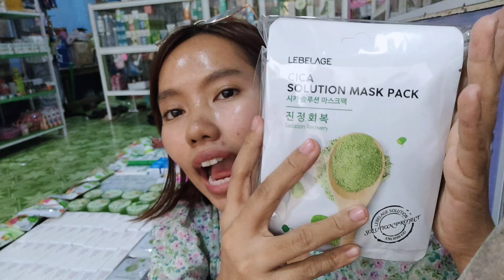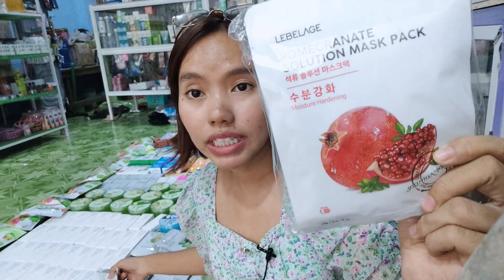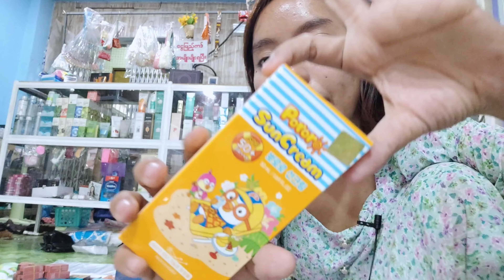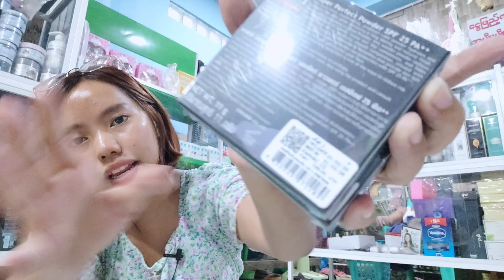Arrival လေးတွေကို လိုရင်းတိုရှင်း review ပေးမယ် 😍